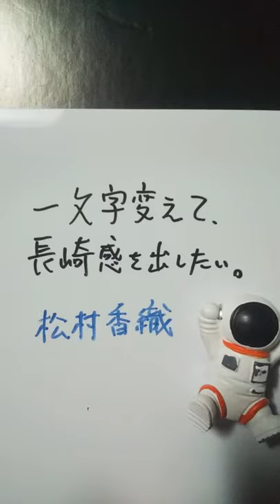【長崎県】松村香織を一文字変えて、長崎感を出したい。